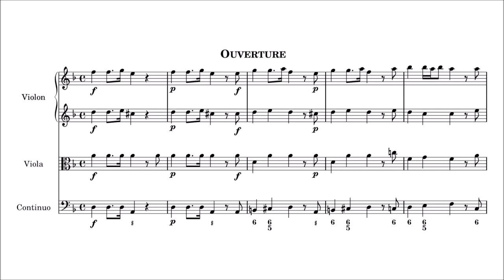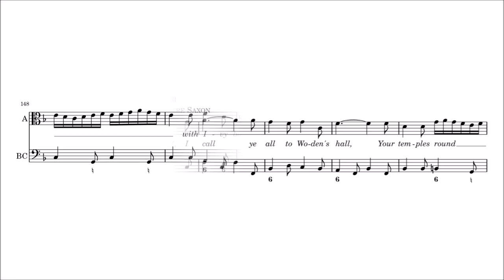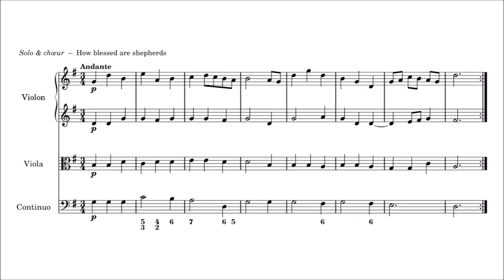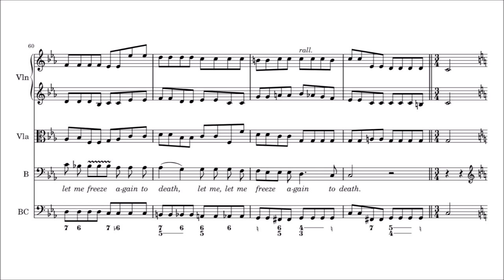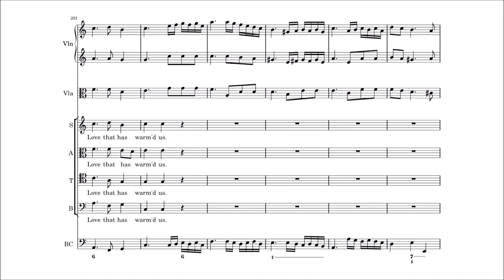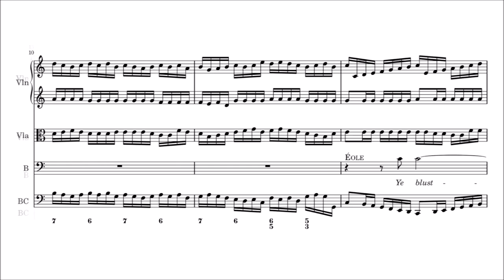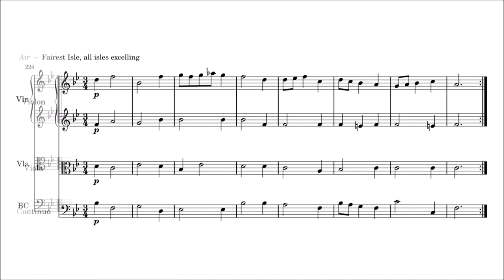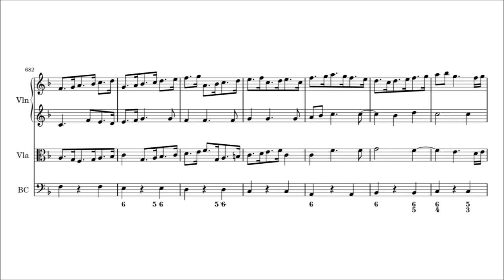Henry Purcell – King Arthur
King Arthur, Z.628 (1691)
semi-opera in 5 acts

Ouverture [00:00:00]
Act 1 [00:04:26]
Act 2 [00:15:08]
Act 3 [00:28:48]
Cold song (you're here for this, aren't you?) [30:05]
Act 4 [00:44:20]
Act 5 [00:55:15]
Chaconne. La grande danse [01:12:57]